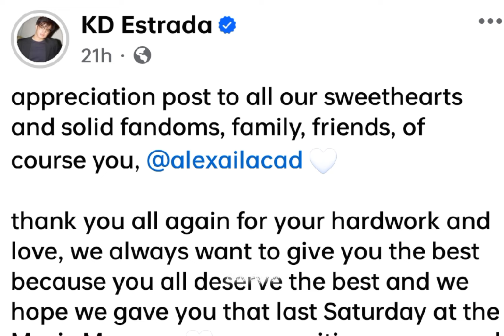KILIG ALERT! KINAKILIGAN NG MGA FANS ANG APPRECIATION POST NI KD ESTRADA PARA SA FANS AT KAY ALEXA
ADD TO HEART KDLEX IN CONCERT
KDLEX LATEST UPDATE